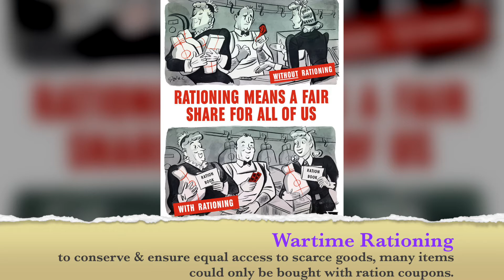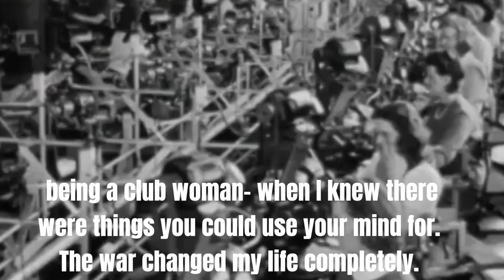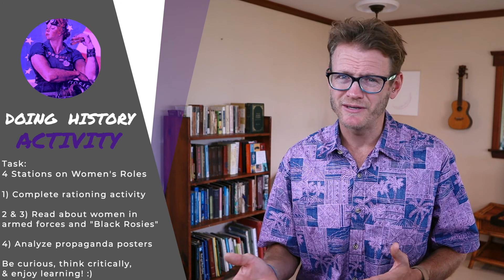The History Behind the We Can Do It Poster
The real Rosie the Riveter, Namoi Parker Fraley, tens of thousands of other Rosies, and the lives of women during World War II is explored in this story-lecture.  Who was Rosie the Riveter really? Generally she was tens of thousands of women whose lives were transformed by WWII as they took on war jobs in defense plants, but the real Rosie the Riveter was Naomi Parker Fraley. But for seven decades she was not given credit for most likely being the woman who inspired Miller's "We Can Do It" poster.

WWII on the homefront impacted everyone and women's lives were totally transformed.  On the WWII homefront, women planted victory gardens, conserved resources, contributed to scrap metal drives, had food and goods rationed, and helped to finance the war by buying liberty bonds.

Like all History For Humans episodes, this teaches students in a way they understand and actually learn- through story and with visual supports for diverse learners.

For teachers and homeschool parents, I have resources that go with this lesson that include interactive notesheets, a quick quiz, and an extension lesson that is a 'stations activity' with 4 awesome exploration tasks for students. They read about "Black Rosies" to learn how African American women experienced the war, read about "Women in Uniform," analyze propaganda posters, and a fun rationing activity where they have to ration money and coupons to purchase groceries for a family for a week. Engagement guaranteed! Answer keys for everything!